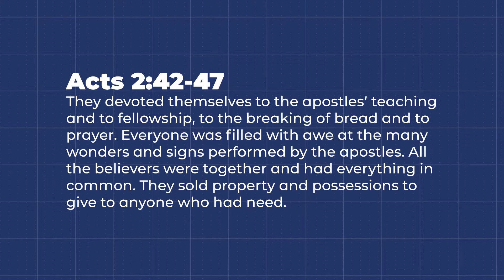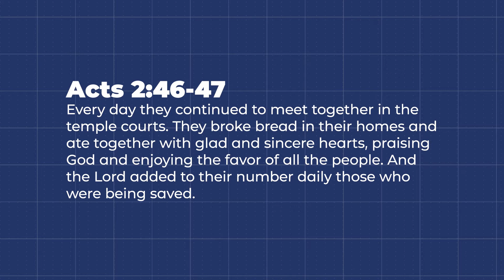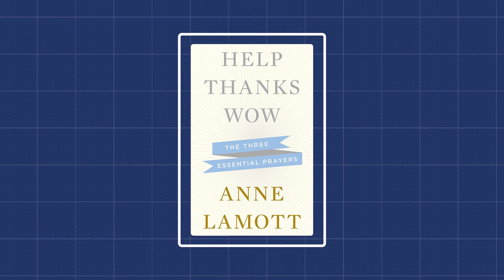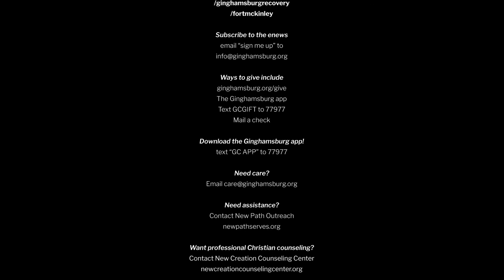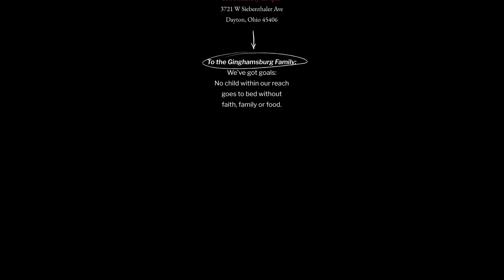HOME IS THE HUB | Episode 03 | Pray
Praying for other humans can feel difficult and inadequate. We get caught up with form but prayer isn’t simply the words we say. It’s more like stepping into a river that’s already flowing – and the ripples made, the stones that shift, create a change that affects everything and everyone downstream. And it’s THAT kind of prayer that creates a movement of God. Join us this weekend in worship as we celebrate life and explore the powerful current that carries us all…